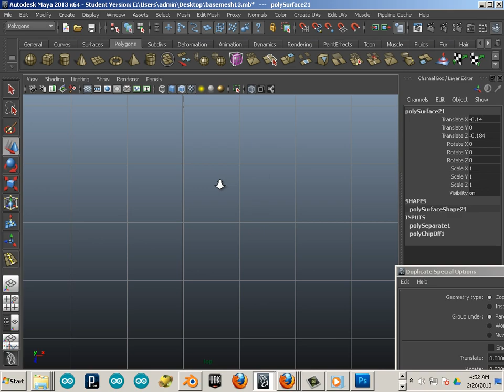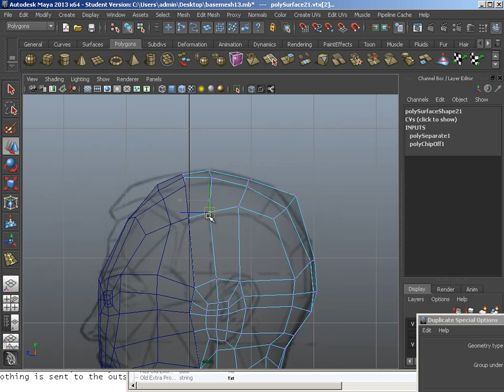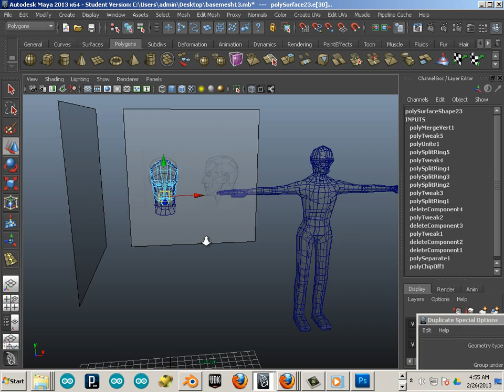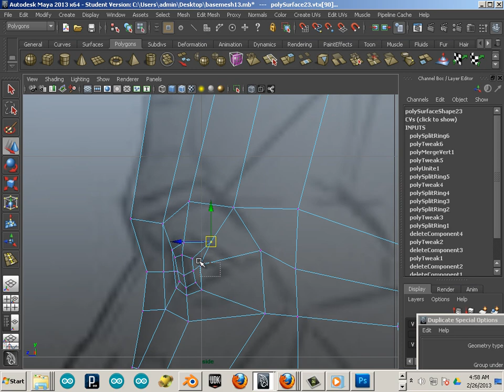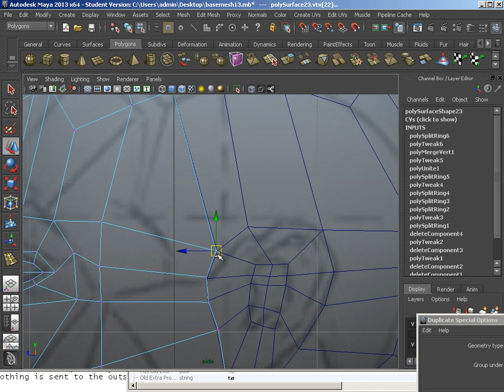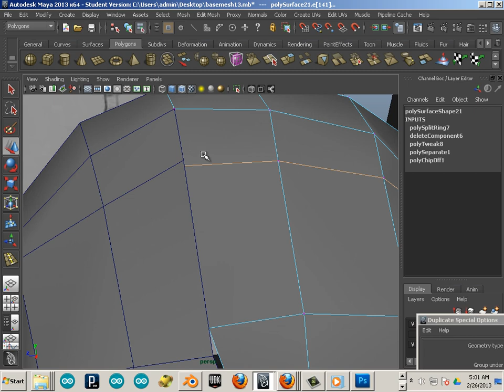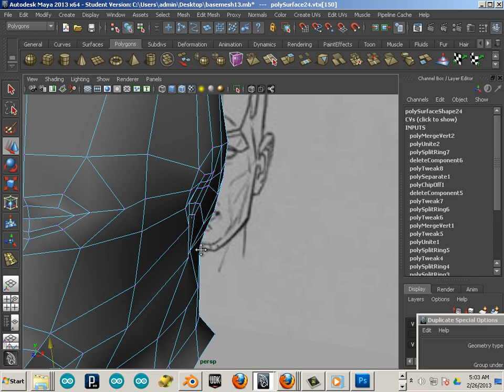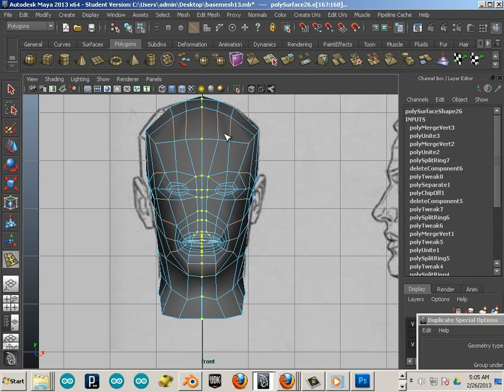0104 Maya character Development Head Refining